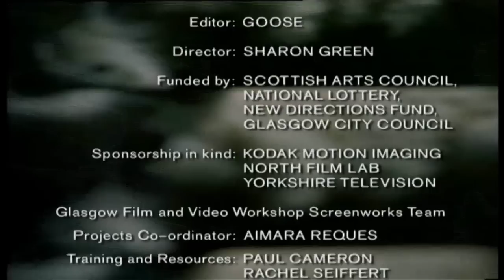Mama Puddy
Argyll memories